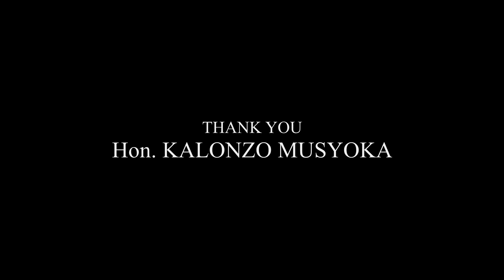Kalonzo Musyoka signs on a Graffiti wall 'MAN STEVO'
Kalonzo Musyoka visits a creative space (Bega kwa Bega) and signs his name on the wall as a way to show appreciation and support to the artists.
He expresses his love and care for all artists through this video.